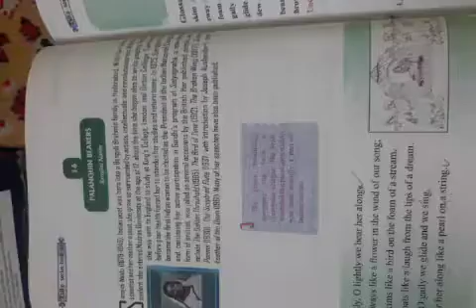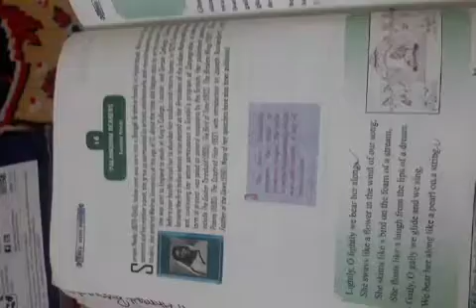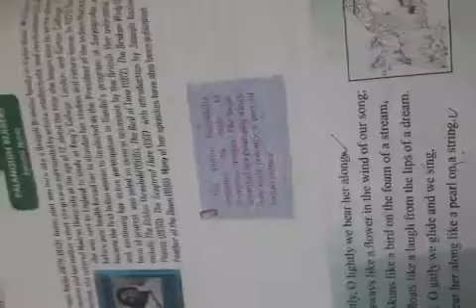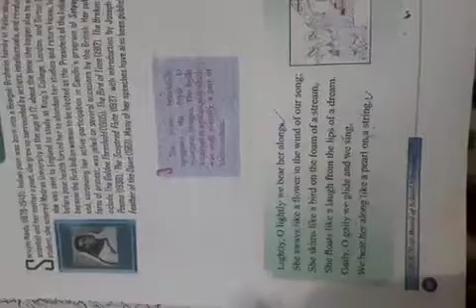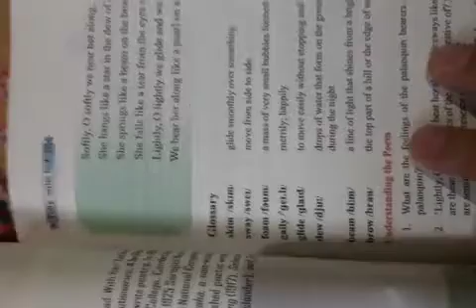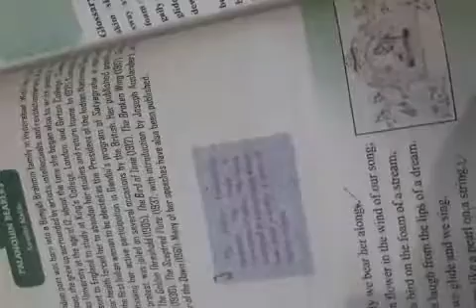English 9th ,Topic, Palanquin Bearers